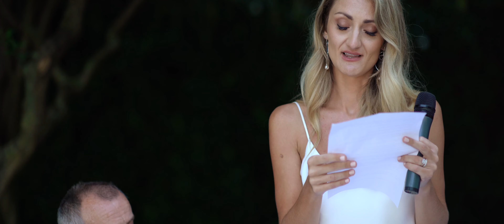Belmond Hotel Caruso Ravello Wedding Video | Amila & Robbie | Italy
Filmed at the Belmond Hotel Caruso, Ravello

Photography: Lost in Love Photography
Acoustic: Tobi Tobi